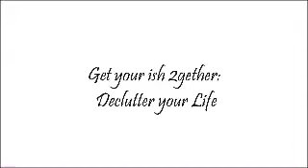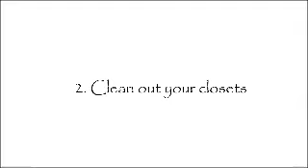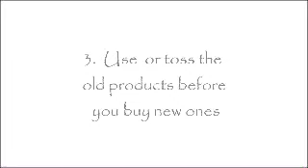Get your ish 2gether: Declutter your life!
Where has the year gone? I challenge u to declutter your home, car, and workspace. Share your tips below.